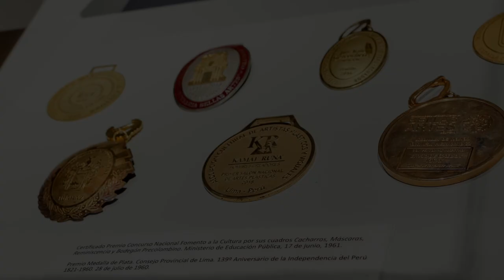Luz, color y fantasía: 100 obras - Enrique Galdos Rivas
“Luz, color y fantasía: 100 obras” Muestra retrospectiva de Enrique Galdos Rivas en la Galería Germán Krüger Espantoso del Icpna de Miraflores.

Enero del 2020
Lima-Perú